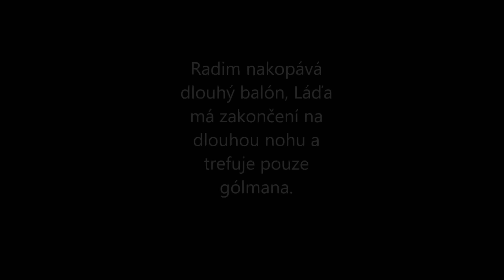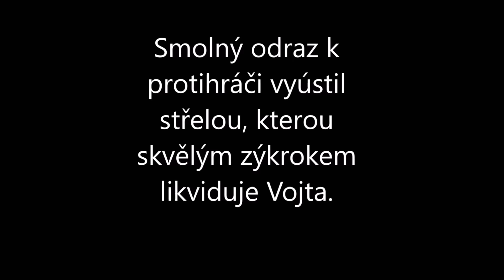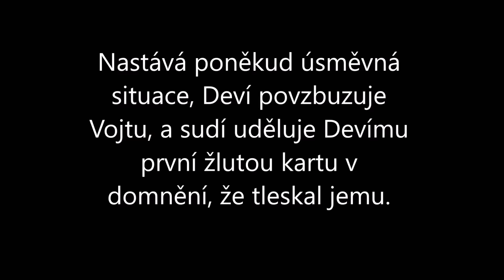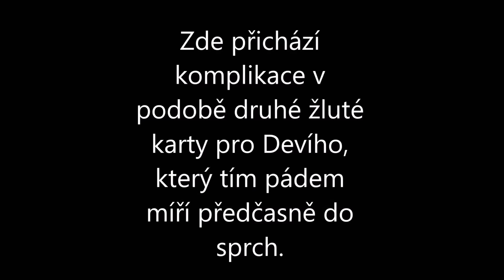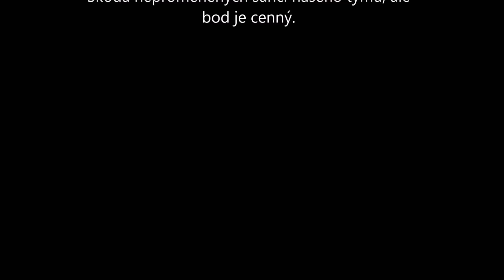SK Mrákotín - SK Pavlov 17.10. 2015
Konečný stav utkání 1:1. Bohužel góly padly v čase kdy jsem nenatáčel. (Vysočina - Jihlava - IV. třída skupina B)